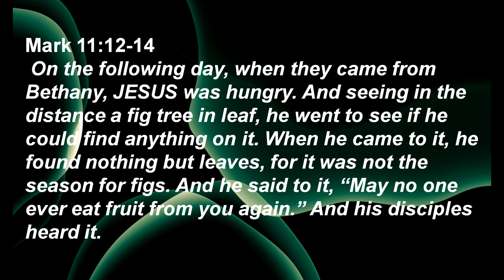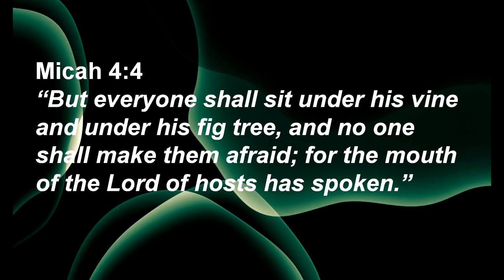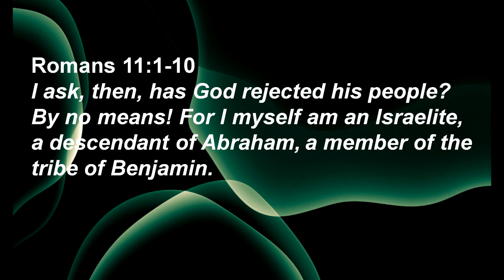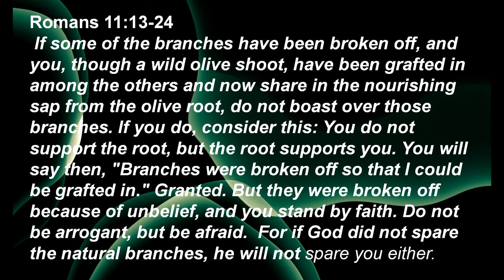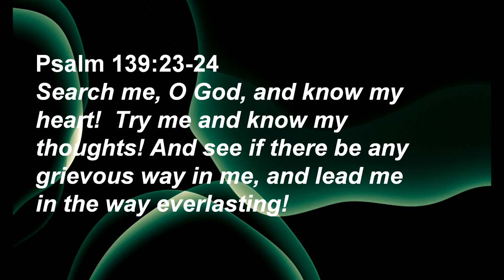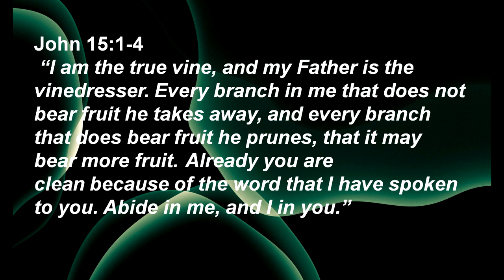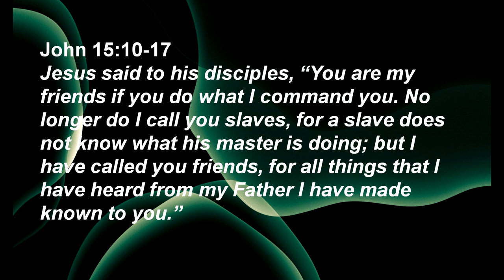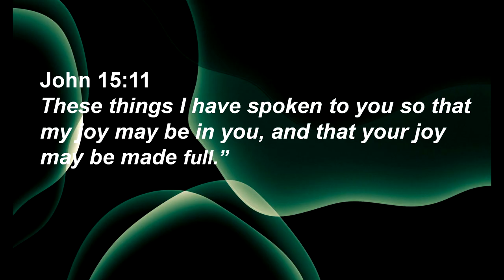Sunday Sermon: Romans chapter 11 (part 14)